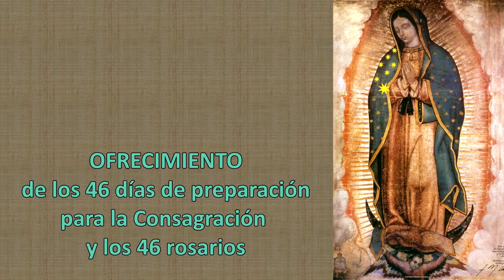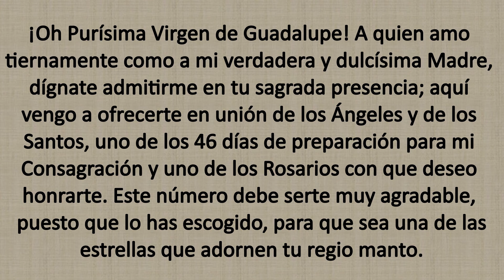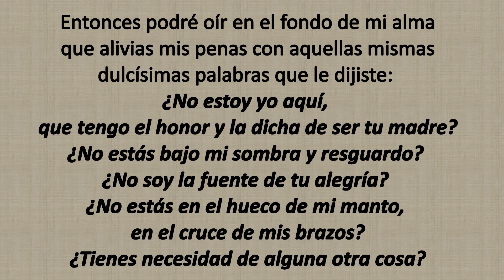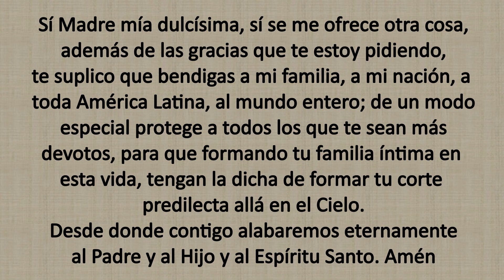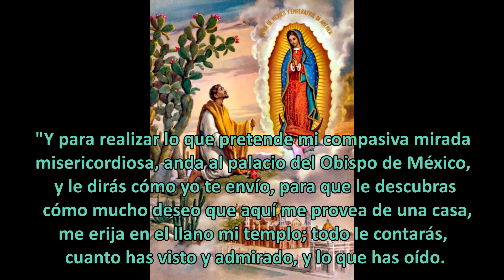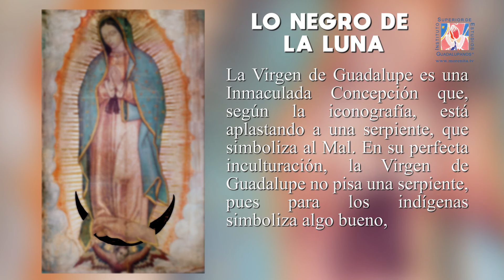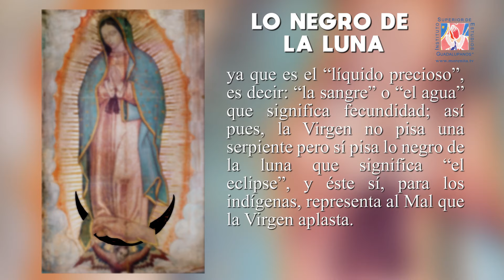DIA 7 Consagración Conozcamos a la Virgen de Guadalupe. Basada en el Nican Mopohua.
El padre Rafael Sampayo nos acompaña en este caminar de 46 días para prepararnos a la Consagración a la Virgen de Guadalupe.

NICAN MOPOHUA
"...Y para realizar lo que pretende mi compasiva mirada misericordiosa, anda al palacio del Obispo de México, y le dirás cómo yo te envío, para que le descubras cómo mucho deseo que aquí me provea de una casa, me erija en el llano mi templo; todo le contarás, cuanto has visto y admirado, y lo que has oído.
34. Y ten por seguro que mucho lo agradeceré y lo pagaré.
35. que por ello te enriqueceré, te glorificaré.
36. y mucho de allí merecerás con que yo te retribuya tu cansancio, tu servicio con que vas a solicitar el asunto al que te envío.
37. ya has oído, hijo mío el menor, mi aliento, mi palabra; anda, haz lo que esté de tu parte”.